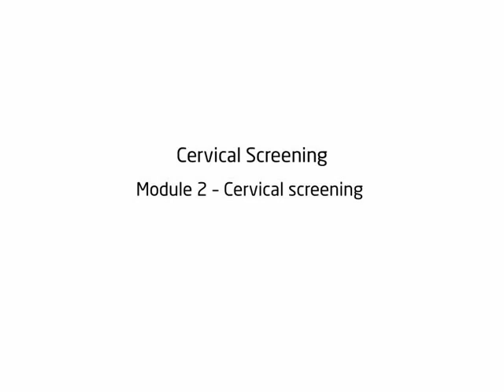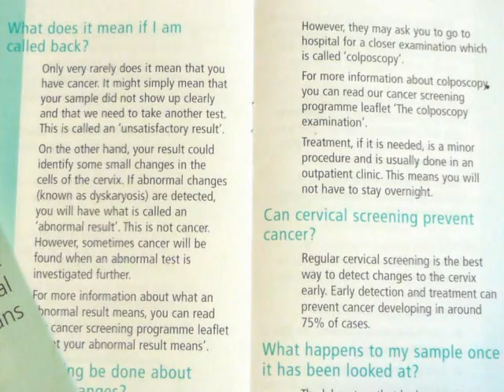Cervical screening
Provided in Punjabi